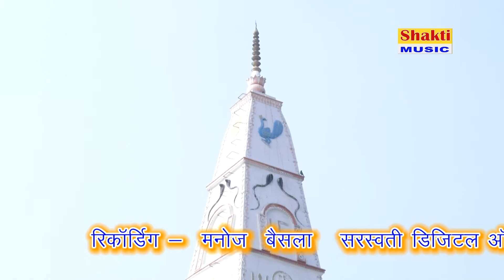Mohan Ram Bhajan || Bhajan 2017 || बाबा मोहन राम भजन || Shakti Music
Title - Kholi bhajan baba mohan ram bhajan

Place -  Kudikheda

Organiser - Anil Baagu

Editor - Rohit Bainsla Kuslipur

Director - Manoj Bainsla

Channel - Shakti music Haryanvi